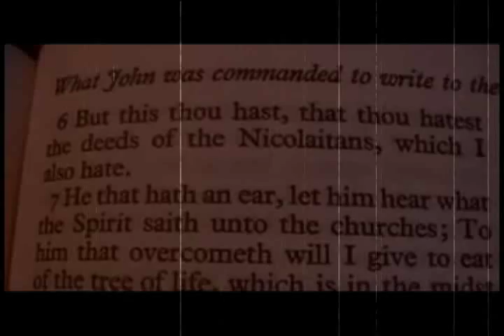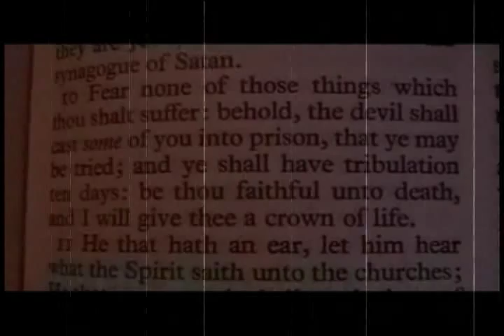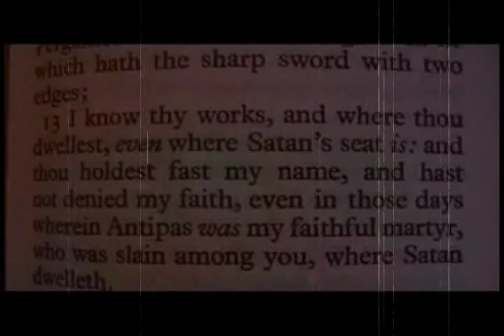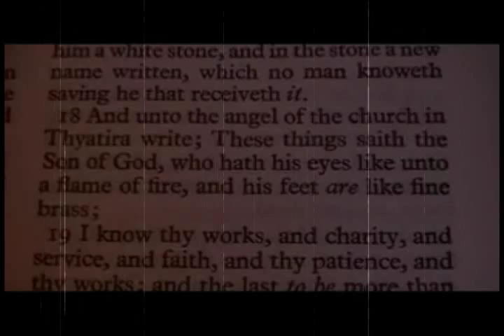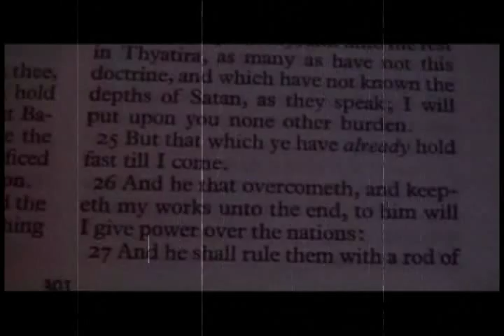REVELATIONS2 - Christian Dubstep / Drum and Bass Mashup Remix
LEARN, MEMORIZE SCRIPTURES, WHILE BLASTING THIS MUSIC! Audio Bible: New King James Dubstep Drum and Bass Remix]

Scriptures (Video): King James Version
Voiceover reading: New King James Version (Read by Max Mclean)